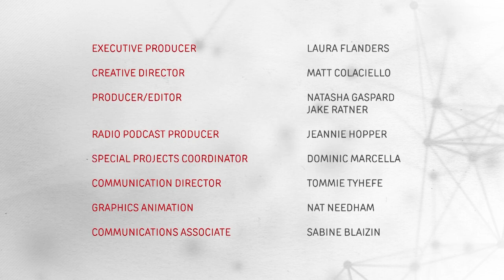Women of Color Lead the Way: Progressive Strategy Summit 2019 PLUS Civil Disobedience w/ Jane Fonda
CORRECTION:

*In some of our coverage of the summit, we refer to it as “the Progressive Caucus Strategy Summit.” The correct name is the Progressive Strategy Summit hosted by the Congressional Progressive Caucus Center and Progressive Caucus Action Fund.

This year at the Progressive Strategy Summit members of Congress and progressive change makers came together to build a movement that won’t only win back the White House in 2020 but also create long term systemic change. Laura interviewed activists and congresswomen to understand how they see this critical moment when business-as-usual politics simply won’t cut it. Will a movement led by women of color—inside and outside Congress—transform the government so that it truly serves the diverse people it purports to represent? Laura also interviewed actor and activist Jane Fonda at a Fire Drill Friday climate crisis rally before they both got arrested as part of an act of civil disobedience.

Guests:
Jane Fonda
Actor/Author/Activist, Fire Drill Fridays
Academy Award-Winning Actor

Ted Danson
Actor/Activist/Author, Oceana: Our Endangered Oceans and What We Can Do to Save Them

Alicia Garza
Co-Founder, Black Lives Matter
Principle, Black Futures Lab

Saket Soni
Director, Resilience Force

Sheila Jackson Lee
U.S. Representative, TX-18th

Pramila Jayapal
U.S. Representative, WA-7th

Mia Ives-Rublee
Athlete/Disability Justice Activist
Founder/Coordinator, Women’s March Disability Caucus

Aimee Allison
Founder/President, She the People